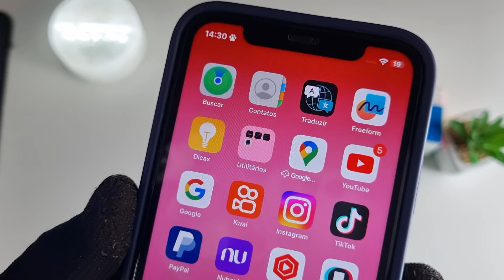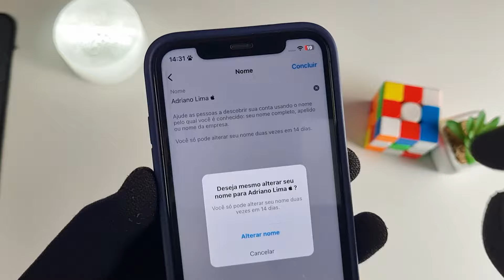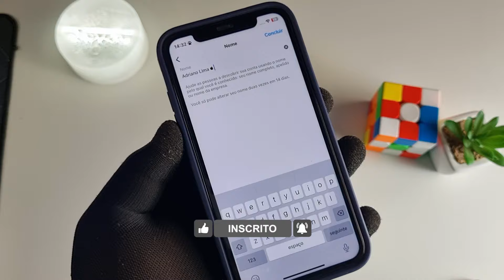Como COLOCAR a MAÇÃ da Apple no Nome no INSTAGRAM (Atualizado)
Neste vídeo eu vou te ensinar a como colocar a maça da apple no seu nome do instagram. Se você está pensando em colocar o ícone da apple no seu nome de usuário do instagram é muito fácil. Assista a esse vídeo e veja como colocar a maça da apple no seu nome do instagram.